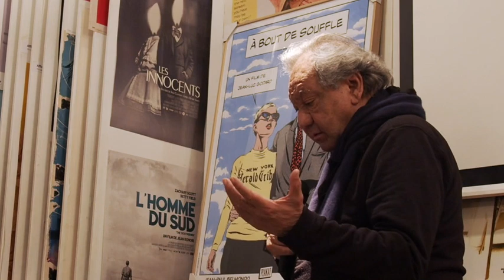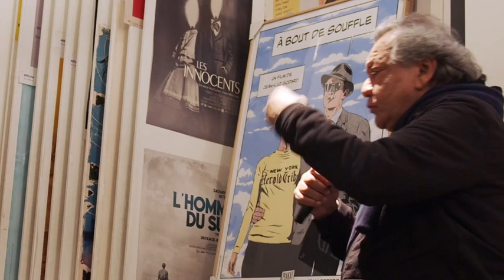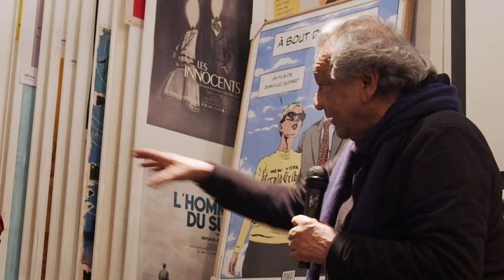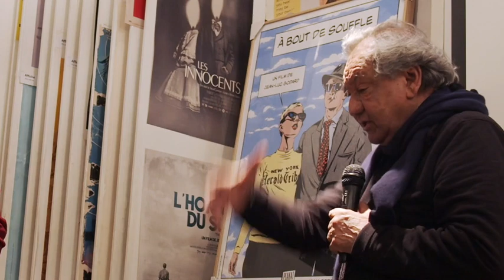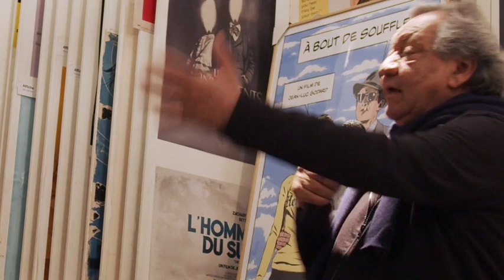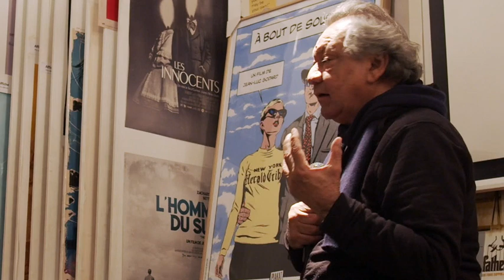Rencontre avec Tony Gatlif pour le dvd de son film "Tom Medina"(08/12/2021)